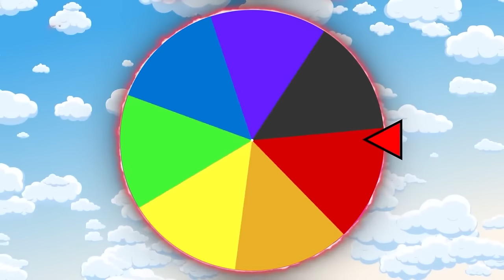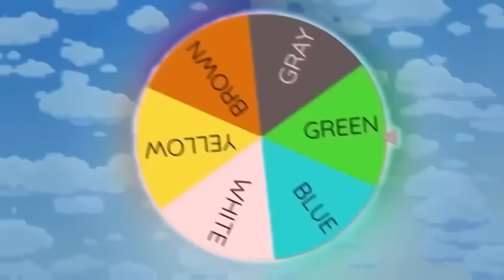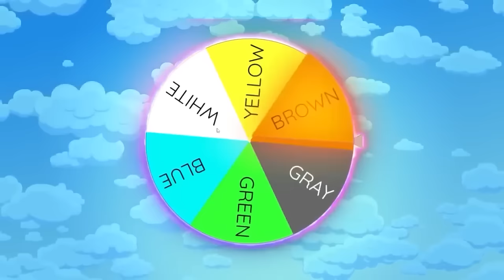Minecraft BUT WE CAN'T TOUCH GREEN!